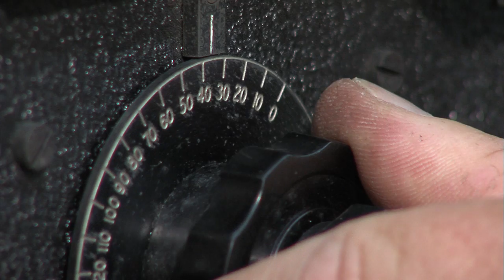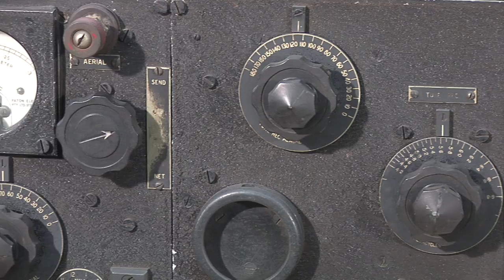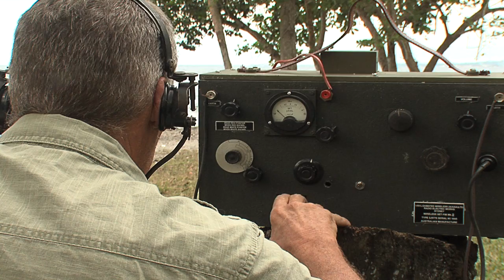Coast Watchers Part 2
Coast Watchers of the South Pacific
Segment 2 of 5
Film by Brent Baader and Jim Greenhough